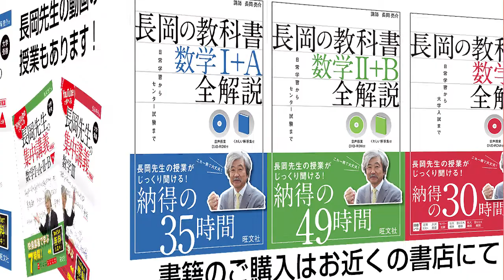長岡の教科書_数学3【35222N】音声のみ(192頁4行目[2]対数関数・指数関数の導関数—第2回：●指数関数の導関数●対数を利用した微分法)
旺文社の音声付き高校生用参考書
「長岡の教科書_全解説_数学III」
の長岡亮介先生による音声講義です。

です。

以下の「長岡先生の数学」サイトからも、他の講義にリンクしています。